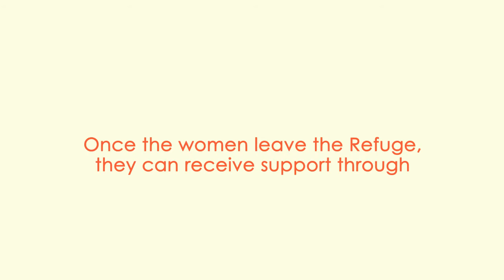Non-Profit Organization Animation (WAO)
This animated video was created for The Women's Aid Organisation (WAO), a non-profit organization based in Malaysia.

In 1982, WAO opened its first shelter for battered women and their children. Its vision is to create a society that is free of violence against women and at the same time, to promote and create respect, protection and fulfillment of equal rights for women.
WAO's Refuge provides a shelter home to women in need: abused women, single mothers, migrant domestic worker and trafficked women. These women will receive counseling, legal advice and opportunities to learn new skills. A social worker will be assigned to a woman to help choose a life without violence.

Once the women leave the shelter to work independently, the Child Care Centre at WAO helps to care for their children. WAO provide a safe home, education and a good support system to help them start their healing process away from violence. WAO believes that all humans have the right to self determination and control of their lives. They educate the public and raise awareness on violence against women at schools, colleges, universities, corporations and government agencies and also work with other NGOs as part of acoalition called the Joint Action Group for Gender Equality (JAG) to advocate women's human rights.

We're very happy to be given the opportunity to work with all the great people in WAO and be a part of this exceptional cause.